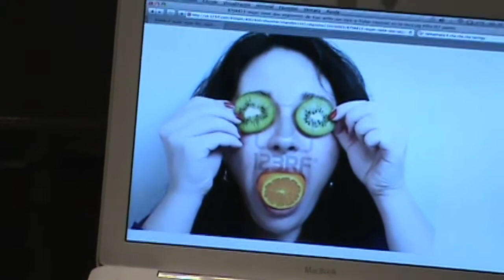Introspeccion TV - Programa 5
MIRÁLO EN 720p HD!!!
Hoy vuelve Troy McCler con sus pruebas asombrosas de frutas tropicales y la presentación oficial de Robertito Sound System